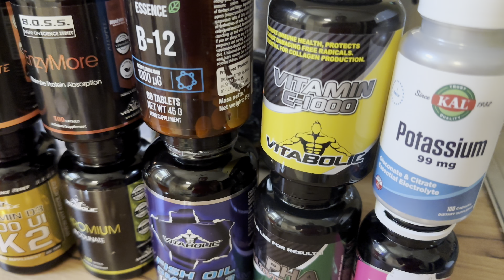3 zile rămase pana la Olympia Amator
Bine ati venit pe canalul meu de Youtube . Dorinta mea prinde contur , accea de a face clipuri pentru femeile care merg la sala de fitness , sau care vor sa mearga , sa va prezint ce mananc , cum ma antrenez si de ce obstacole ma lovesc ca femeie in acest proces.
Pentru serviciile mele de Online Coaching ( program complet slabire , definire , tonifiere , masa musculara ) 🏋🏻‍♀️⤵️va astept cu mesaj pe instagramul meu : @loredana_loredanax

COD DE REDUCERE 10% LORE10